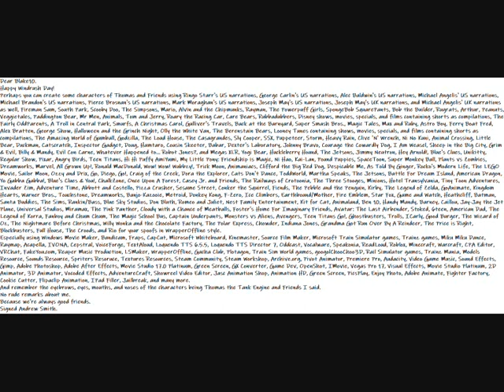My Happy Windrush Day Message To Blake10 (Flmario) Video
Dear Blake10.
Happy Windrush Day!
Perhaps you can create some characters of Thomas and Friends using Ringo Starr's US narrations, George Carlin's US narrations, Alec Baldwin's US narrations, Michael Angelis' US narrations, Michael Brandon's US narrations, Pierce Brosnan's US narrations, Mark Moraghan's US narrations, Joseph May's US narrations, Joseph May's UK narrations, and Michael Angelis' UK narrations as well, Fireman Sam, South Park, Scooby Doo, The Simpsons, Mario, Alvin and the Chipmunks, Rayman, The Powerpuff Girls, SpongeBob SquarePants, Bob the Builder, Rugrats, Arthur, Peanuts, Veggietales, Paddington Bear, Mr Men, Animals, Tom and Jerry, Roary the Racing Car, Care Bears, Rubbadubbers, Disney shows, movies, specials, and films containing shorts as compilations, The Fairly OddParents, A Troll in Central Park, Smurfs, A Christmas Carol, Gulliver's Travels, Back at the Barnyard, Super Smash Bros., Magic Tales, Max and Ruby, Astro Boy, Ferry Boat Fred, Alex Bratten, George Show, Halloween and the Grinch Night, Olly the White Van, The Berenstain Bears, Looney Tunes containing shows, movies, specials, and films containing shorts as compilations, The Amazing World of Gumball, Godzilla, The Loud House, The Casagrandes, Sly Cooper, SSX, Puppeteer, Storm, Heavy Rain, Clive 'N' Wrench, Ni No Kuni, Animal Crossing, Little Bear, Duckman, Catscratch, Inspector Gadget, Doug, Hamtaro, Cousin Skeeter, Babar, Dexter's Laboratory, Johnny Bravo, Courage the Cowardly Dog, I Am Weasel, Sheep in the Big City, Grim & Evil, Billy & Mandy, Evil Con Carne, Whatever Happened to... Robot Jones?, and Megas XLR, Yogi Bear, Huckleberry Hound, The Jetsons, Jimmy Neutron, Hey Arnold!, Blue's Clues, Unikitty, Regular Show, Pixar, Angry Birds, Teen Titans, Hi Hi Puffy AmiYumi, My Little Pony: Friendship is Magic, Ni Hao, Kai-Lan, Pound Puppies, SpaceToon, Super Monkey Ball, Plants vs Zombies, Dreamworks, Marvel, All Grown Up!, Ronald MacDonald, Wow! Wow! Wubbzy!, Trick Moon, Animaniacs, Clifford the Big Red Dog, Despicable Me, As Told By Ginger, Rocko's Modern Life, The LEGO Movie, Sailor Moon, Ozzy and Drix, Go, Diego, Go!, Craig of the Creek, Dora the Explorer, Cats Don't Dance, ToddWorld, Martha Speaks, The Jetsons, Battle For Dream Island, American Dragon, Yo Gabba Gabba!, Blue's Clues & You!, ChalkZone, Once Upon A Forest, Casey Jr. and Friends, The Railways of Crotoonia, The Three Stooges, Minions, Hotel Transylvania, Tiny Toon Adventures, Invader Zim, Adventure Time, Abbott and Costello, Pizza Crusher, Sesame Street, Conker the Squirrel, Fiends, The Pebble and the Penguin, Kirby, The Legend of Zelda, GoAnimate, Kingdom Hearts, Warner Bros., Touchstone, Dreamworks, Banjo-Kazooie, Metroid, Donkey Kong, F-Zero, Ice Climbers, Earthbound/Mother, Fire Emblem, Star Fox, Game and Watch, Heathcliff, Batman, Santa Buddies, The Sims, Rankin/Bass, Blue Sky Studios, Don Bluth, Romeo and Juliet, Nest Family Entertainment, Kit for Cat, Animaland, Ben 10, Handy Mandy, Barney, Caillou, Jay-Jay the Jet Plane, Universal Studios, Miramax, The Pink Panther, Cloudy with a Chance of Meatballs, Foster's Home For Imaginary Friends, Avatar: The Last Airbender, Stoked, 6teen, American Dad, The Legend of Korra, Fanboy and Chum Chum, The Magic School Bus, Captain Underpants, Monsters vs Aliens, Avengers, Teen Titans Go!, Ghostbusters, Trolls, ICarly, Good Burger, The Wizard of Oz, The Nightmare Before Christmas, Willy Wonka and the Chocolate Factory, The Polar Express, Chowder, Indiana Jones, Grandma Got Run Over By A Reindeer, The Price is Right, Blockbusters, Full House, The Croods, and Rio for your spoofs in WrapperOffline style.
Especially using Windows Movie Maker, Bandicam, Fraps, CapCut, Microsoft Whiteboard, Kinemaster, Source Film Maker, Microsoft Train Simulator games, Trainz games, Miku Miku Dance, Raymap, Acapella, IVONA, Cepstral, VoiceForge, TextAloud, Loquendo TTS 6.5.5, Loquendo TTS Director 7, Oddcast, Vocalware, Speakonia, ReadLoud, Roblox, Minecraft, Warcraft, CPA Editor, VRChat, FakeYou.com, Reaper Music Production, LSMaker, WrapperOffline, Gacha Club, Plotagon, Train Sim World games, googolChooChoo3D, Rail Simulator games, Trainz Mania, Models Resource, Sounds Resource, Spriters Resoruce, Textures Resources, Steam Community, Steam Workshop, Archive.org, Pivot Animator, Premiere Pro, Audacity, Video Game Music, Sound Effects, Gimp, Adobe Photoshop, Adobe After Effects, Movie Studio 17.0 Platinum, Green Screen, GX Converter, Game Dev, OpenShot, IMovie, Vegas Pro 17, Visual Effects, Movie Studio Platinum, 2D Animator, 3D Animator, Vocoded Effects, AdventureCraft, Showreel Video Editor, Jasc Animation Shop, Animation HD, Green Screen, PicsPlay, Enjoy Photo, Adobe Animate, Fighter Factory, Cookie Cutter, Flipaclip Animation, IPad Filler, Jailbreak, and many more.
And remember the eyebrows, eyes, mouths, and noses of the characters being Thomas the Tank Engine and Friends I said.
No rude remarks, we are all friends.